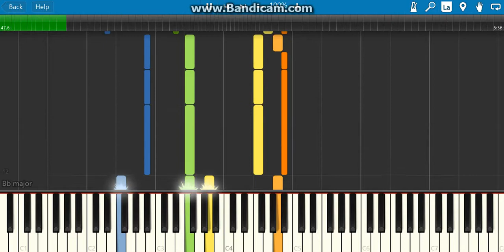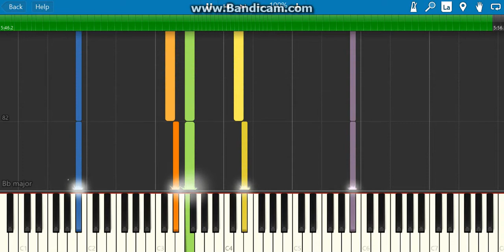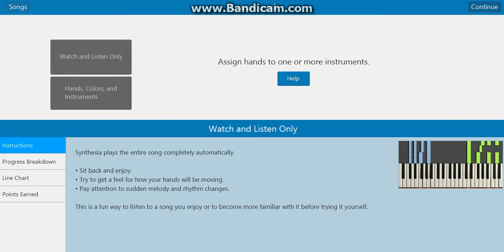how to play Jurassic park on piano